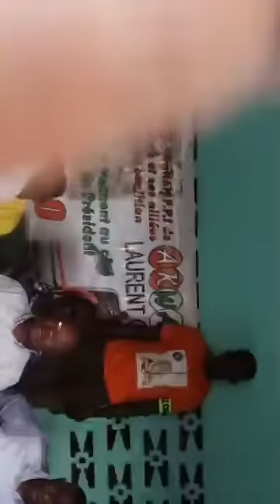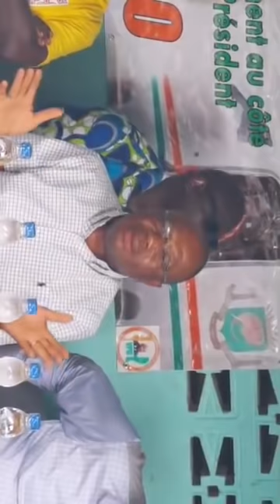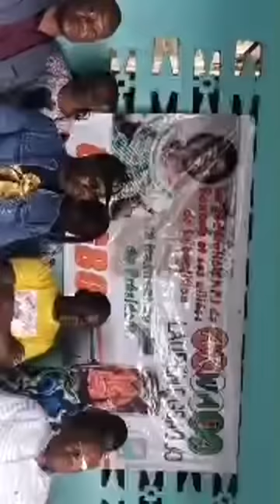Retour de Gbagbo: Damana Adia Pickass était hier aux chevets des blessés , lors de l'accueil Gbagbo